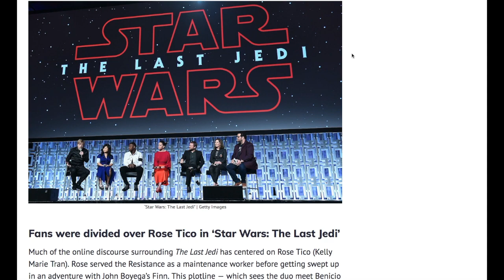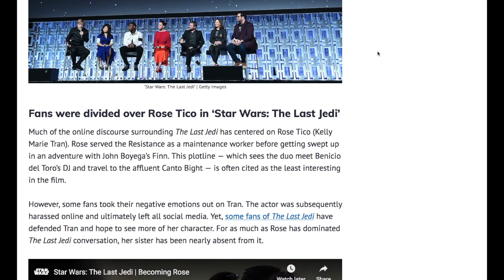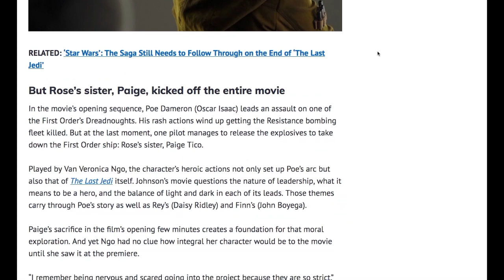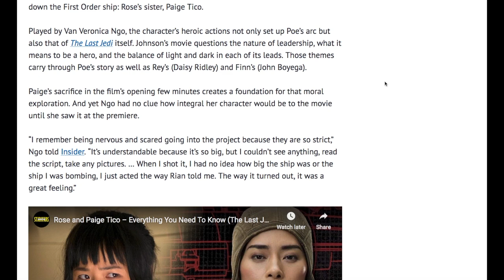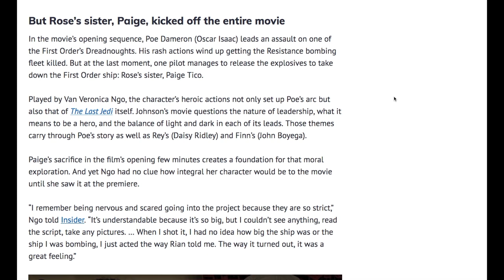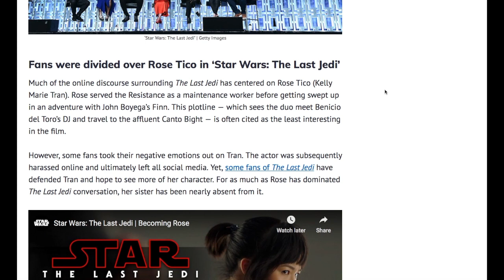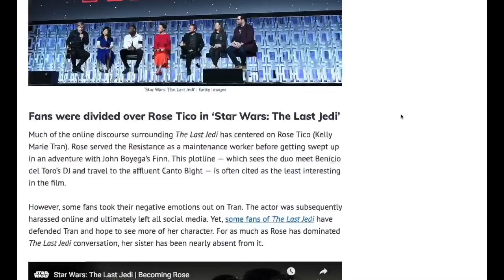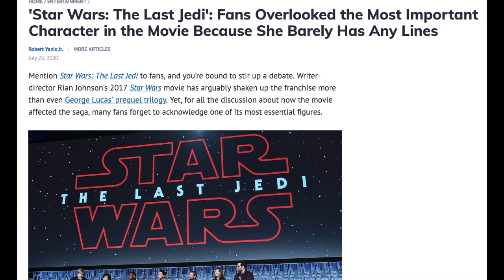Did Star Wars Fans Overlook Paige Tico?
It would seem Robert Yaniz, Jr. completed missed Channel Dad Bryon Lape's campaign of Justice for Paige Tico, the real hero of the Last Jedi. Robert is under the impression that many Star Wars fans completely missed Paige Tico's sacrifice in the opening minutes of The Last Jedi.

Channel Dad Bryon Lape reads an article from Robert Yaniz, Jr. of Cheat Sheet. He really did try to lead a campaign on Twitter with the hashtag JusticeForPaige. So much was made by the media of Kelly Tran leaving social media, which was not due to fans, the completely overlooked Van Veronica Ngo. This talented and beautiful young woman did not escape Channel Dad's notice and the Fan Caste made her a BBC for an episode. The true Star Wars fans appreciate the talents of Kelly Marie Tran and Van Veronica Ngo. It is the media who can't see mast their cultural background.

Do you agree with Channel Dad Bryon Lape's opinions? Do you agree with Robert Yaniz? Want to read Robert's article for yourself? Well, here you go: